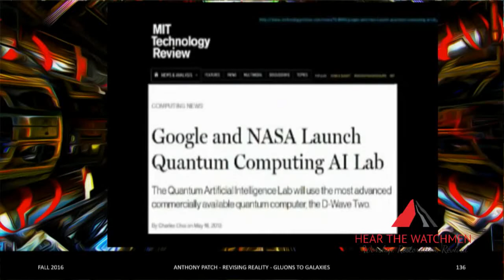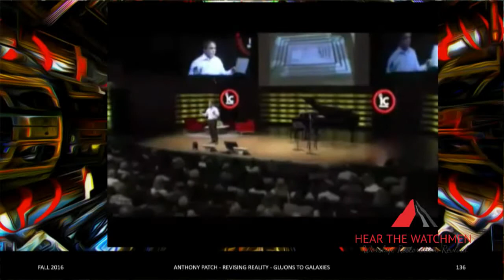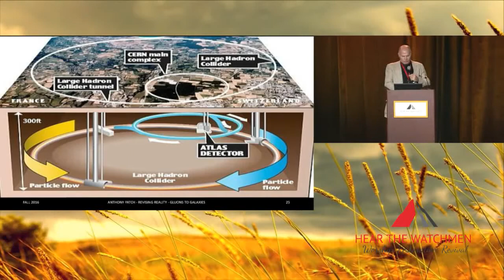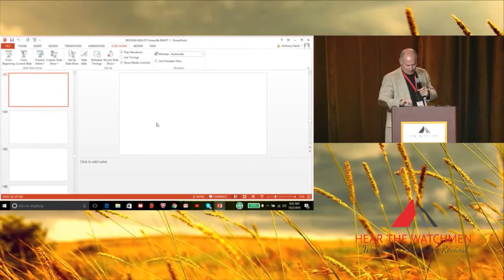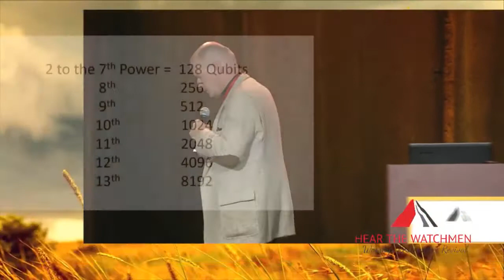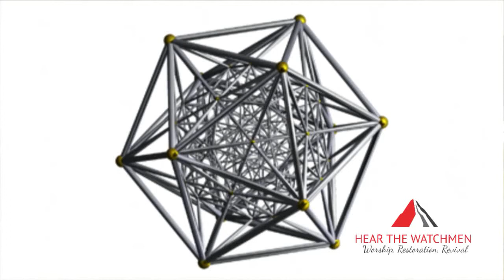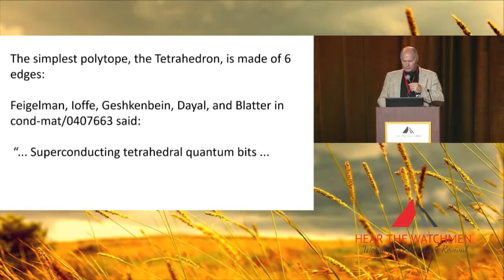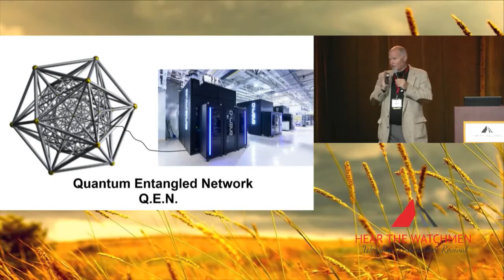Anthony Patch: REVISING REALITY - Hear The Watchmen conference. Knoxville 2016.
Wanting to post this video to a friend on facebook, I searched youtube and it appeared to have been taken down. Having previously downloaded it, I decided to upload it so that I could post it as originally planned.
This is an Amazing presentation by Anthony Patch. He reveals the functionality of D:WAVE Corporation's quantum computer, D:WAVE's involvement with CERN, CERN's intentions, and the resultant implications of this coalition; these being the opening of the Abyss/Pit of Revelation Ch.9, and The Mark of the Beast - what it will do and how it will do it.
This is 'Techy', but what we need to understand is explained to us.
Also; this might worry the faint-hearted, but Everyone needs to be made aware so please stick with it!